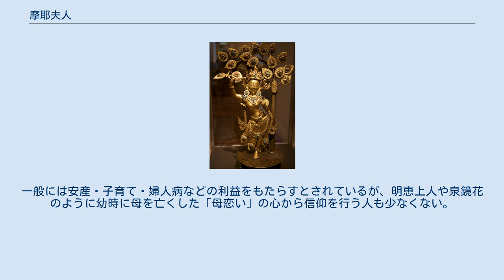摩耶夫人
摩耶夫人 摩耶夫人（まや-ふじん/ぶにん、パーリ語またはサンスクリット: Māyā、माया、マーヤー）は、ゴータマ・シッダッタ（またはガウタマ・シッダールタ 釈迦）の生母である。
 ただし「マーヤー(Māyā)」は一般にこの人物の名前だとされているものの、近年の学説では、母を意味するmātāの俗語形であって本名ではない、ともされている。
 生没年不詳。
コーリヤ族の出身とされ、釈迦族の王シュッドーダナ（浄飯王）に嫁いだ。
 紀元前566年（紀元前624年、紀元前463年とする説もある）にシッダッタを生み、シッダッタの生後7日後に没した。
また没して後は忉利天に転生したと仏伝には記される 。
シッダッタはその後、マーヤーの妹であるマハー・プラジャパティー（摩訶波闍波提）に育てられた。
それは、シュッドーダナがマハー・プラジャパティーを後の王妃としたということのようである。
 『ラリタ・ヴィスタラ』（『普曜経』、『方広大荘厳経』）などによれば、マーヤーはヴァイシャーカ月に6本の牙を持つ白い象が胎内に入る夢を見てシッダッタを懐妊したとされており、その出産の様も、郷里に帰る途中に立ち寄ったルンビニーの園で花（北方伝ではアショーカ樹〈無憂樹〉、南方伝ではサール〈娑羅双樹〉）を手折ろうと手を伸ばしたところ、右脇から釈迦が生まれたと伝える。
これは『リグ・ヴェーダ』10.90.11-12 プルシャの歌でプルシャ（原人と訳されることもある）を解体した際、両腕からラージャニアが生まれたことから、ラージャニアすなわちクシャトリア階級の出産は脇から生まれたと表現されることによる。
 出産日は北方伝では旧暦4月8日、南方伝ではヴァイシャーカ月（グレゴリオ暦4月–5月）の満月の日とされる。
 天上の摩耶夫人は『摩訶摩耶経』や『華厳経』入法界品などの仏典にしばしば登場する。
ことに『摩訶摩耶経』に収められている釈迦が悟りを得て後、忉利天の天上に上って摩耶夫人に報告したとされる説話は有名で、その帰途の様を「三道宝階」と呼び、仏教美術の好題材のひとつとなっている。
 如上のインドにおける信仰が、中国・日本に伝播し、ことに日本においては日蓮宗の寺院で摩耶夫人を尊崇することが多い。
一般には安産・子育て・婦人病などの利益をもたらすとされているが、明恵上人や泉鏡花のように幼時に母を亡くした「母恋い」の心から信仰を行う人も少なくない。